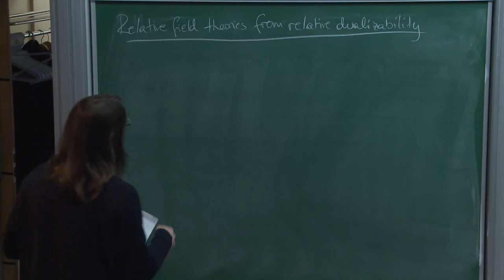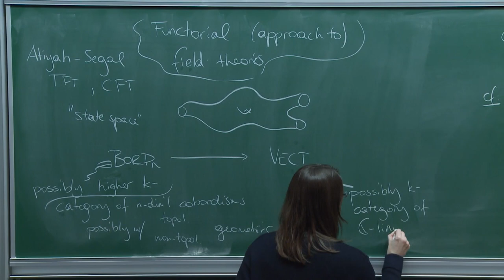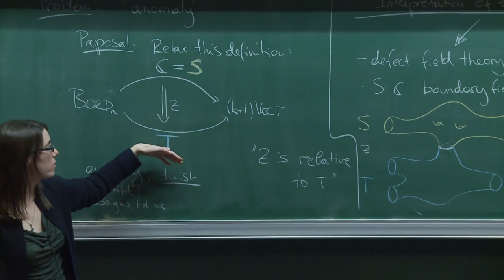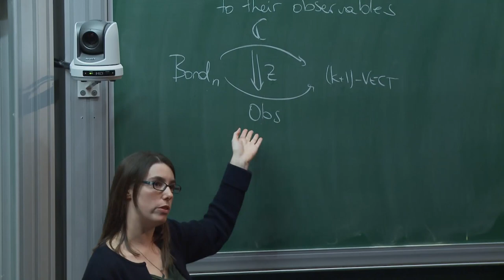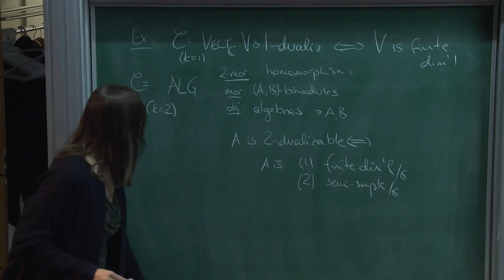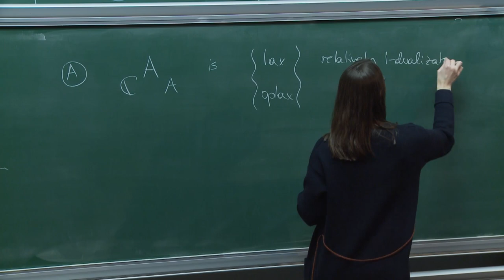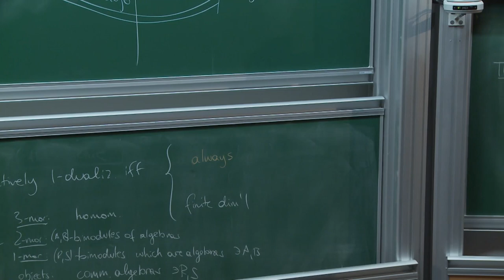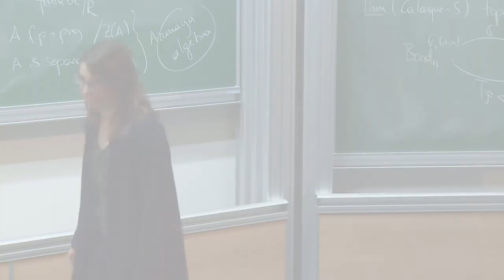Claudia Scheimbauer - Relative field theories from relative dualizability